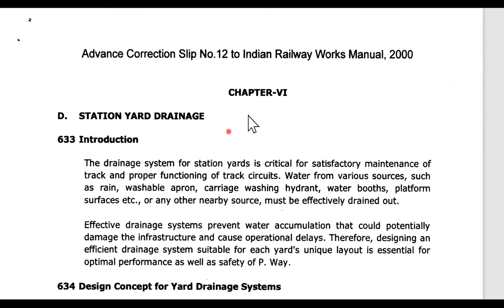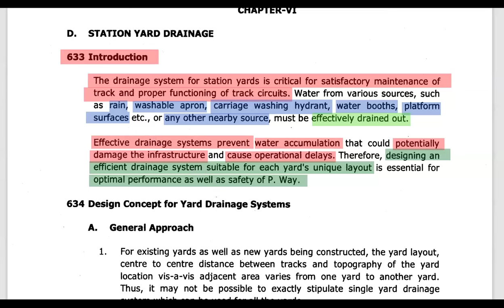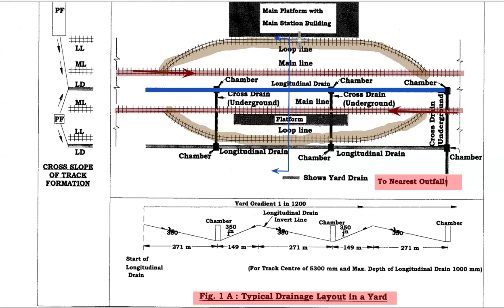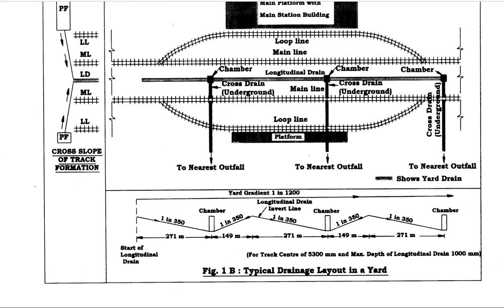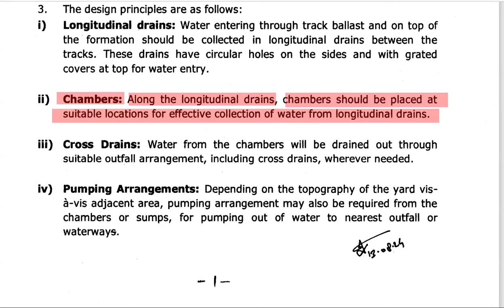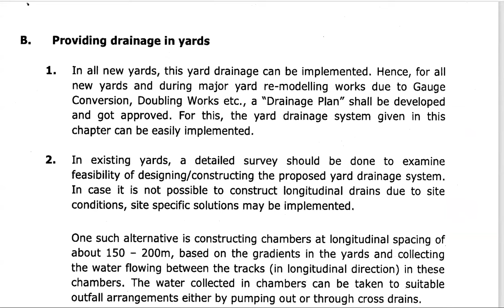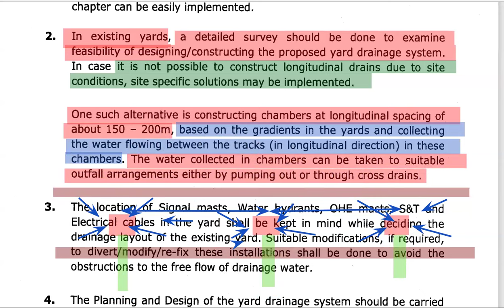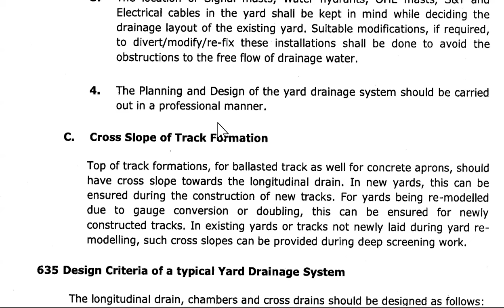New Correction Slip ACS 12 IRWM 2000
In this video, you will study about changes that have taken place in ACS-12 IRWM 2000. This Correction slip is regarding Introduction of Station yard Drainage. This is Part-1. Kindly wait for Part-2 for complete understanding.
Kindly watch it completely.

For iOS Users (use org code as ovevir to login)

Keep tuned in for more updates on ADEN and JE Competitive exams.
More Videos on Track Maintenence will be uploaded soon.
So keep tuned in to TechnoRYZ.
Kindly Pass it on to other fellow Engineers, Subordinates & Track maintainers.
Keep motivating me by watching complete video.
Your Feedback is most welcome.
You may appreciate us using Super Thanks. Very soon, we may come with Subscription packages for different competitive exams.

for preparation of JE/ADEN exams.
Reference Manuals used:-
IRPWM 2020
Track structure
LDCE(ADEN/JE)exam
LGS(ADEN) exam
IRWM 2000
ACS-12
sharp curve
steep gradient